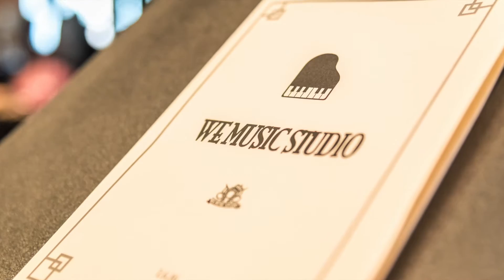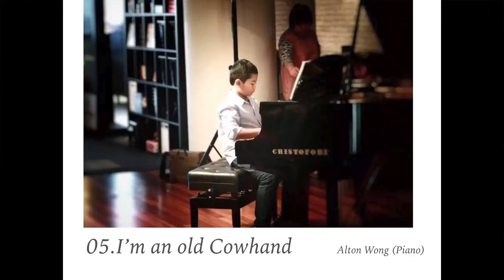WE Music Studio 2016 concert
Programme
1.Hallelujah Composed
by Lin Wan Rong & Chen Guo Yin
Performed by
Sharmayne Lim (Violin)
Stephen Tong (Piano)

2.Yankee Doodle (Traditional)
Performed by
Charmaine Lee (Piano)

3.Clementine Composed
by P.Montrose
Performed by
Summersin (Piano)

4.The Fox Hunt (Traditional)
Performed by
Tejas (Piano)

5.I’m an old Cowhand Composed
by Johnny Mercer
Performed by
Alton Wong (Piano)

6.Prelude Composed
by Bertold Hummel
Performed by
Mathilda Tay (Piano)

7.Lullaby Composed
by Vitalij Neugasimov
Performed by
Isabel Kua (Piano)

8.Sentimental Waltz Composed
(Piano Duet)
by Dennis Alexander
Performed by
Tilda Neo (Primo)
Rachael Toh (Secondo)

9.Children’s Notebook Op.69 Composed
by D. Shostakovich
March Performed by Raphael Lim (Piano)
Waltz Performed by Quek Xing Yi (Piano)
Sad Story Performed Shum Wei Tong (Piano)
Funny Story
Bear Performed by Reina Yeo (Piano)
The Clockwork Doll Performed by Hong Ji Min (Piano)

10.Pastushok na Svireli igraet Composed
by V. I. Rebikov
Performed by
Trudy Suresh Jia Xin (Piano)

11.60s Swing Composed
by Evelien Vis
Performed by
Feng Han Qi

12.Sketches in Color Composed
by Robert Starer
Shades of Blue
Bright Orange
Crimson
Performed by Zuo An (Piano)

13.Can’t Stop the beatComposed
(Piano Duet)
by David Blackwell
Performed by
Amelia Feiler (Primo)
Othniel Chia (Secondo)

14.Rolling in the Deep Composed
by Adele&Paul Epworth
Performed by
Rones Arcy Yoma (Gu Zheng)

15.Sundial Dreams Composed
by Kevin Kern
Performed by
Sun Pei Li (Piano)

16.7 Years Composed
by Lukas Forchammer
Performed by
Eunice Chia (Piano)

17.Sourenir d’une marche boche Composed
by Igor Stravinsky
Performed by
Rachel Yeo (Piano)

18.Valse des fleurs Composed by Igor Stravinsky
(Piano Duet)
Performed by
Rachel Yeo (Primo)
Reina Yeo (Secondo)

19.Kiss the Rain Composed
by Yiruma
Performed by
Rones Arcy Yoma (Piano)

20.a. Comptine d'un autre été Composed by Yann Tiersen
b.The Medow Composed by Alexandre Desplat
Performed by
Angela Phyall (Piano)

21.a. 想い出がいっぱい (H2O)
b. Fly me to the moon (Frank Sinara)
Performed by Marco Zhang (vocal)

22.Dance of the Dolls Composed by D. Shostakovich
a. Hurdy-gurday Performed by Gerrard Choo (Piano)
b. Waltz-Joke Performed by Lynn Wen Wen (Piano)
c. Gavotte
d. Dance Performed by Sharmayne Lim (Piano)
e. Lyric Waltz Performed by Almaz Chew (Piano)

23.Danse Bohémienne Composed
by Claude Debussy
Performed by
Almaz Chew (Piano)

24.Le Tombeau De Couperin No.4 Rigaudon Composed
by Maurice Ravel
Performed by
Stephen Tong (Piano)

25,Cossack Dance Composed
by Timothy&Natasha
Performed by
Sharmayne Lim (Violin)
Stephen Tong (Piano)